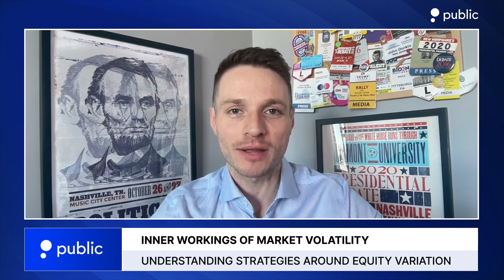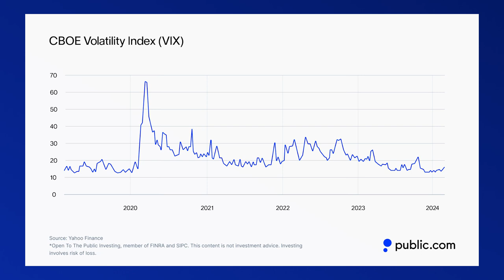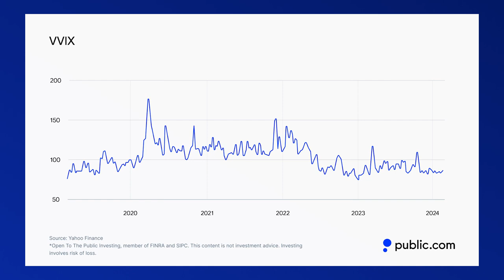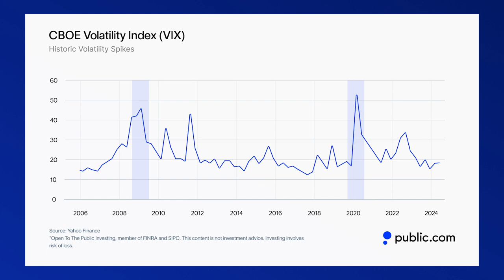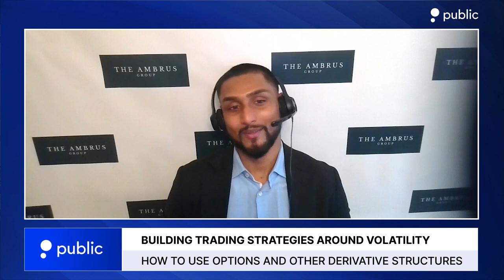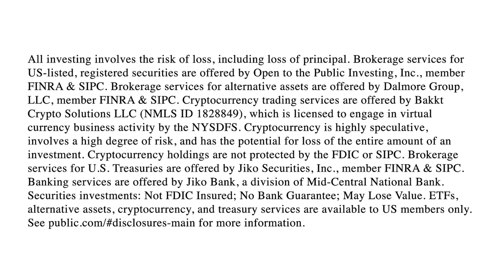Presidential Election to Spark Market Volatility Surge | Kris Sidial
Kris Sidial, Co-CIO of The Ambrus Group, breaks down historical volatility trends/spikes during presidential election years.

Sidial also provides insight into the inner workings of volatility, ways to track market variance, volatility trading strategies, & more.

Options are not suitable for all investors and carry significant risk.  Option investors can rapidly lose the value of their investment in a short period of time and incur permanent loss by expiration date.  Certain complex options strategies carry additional risk.  There are additional costs associated with option strategies that call for multiple purchases and sales of options, such as spreads, straddles, among others, as compared with a single option trade.

Prior to buying or selling an option, investors must read and understand the “Characteristics and Risks of Standardized Options”, also known as the options disclosure document (ODD) which can be found Supporting documentation for any claims will be furnished upon request.

The content of the video is for general and informational purposes only. All views presented in this show reflect the opinions of the guest and the host. You should not take a mention of any asset, be it cryptocurrency or a publicly traded security as a recommendation to buy, sell or hold that cryptocurrency or security.

Past performance is not a guarantee of future results. There is a possibility of loss with any investment. Historical or hypothetical performance results, if mentioned, are presented for illustrative purposes only. Do not infer or assume that any securities, sectors or markets described in the videos were or will be profitable.